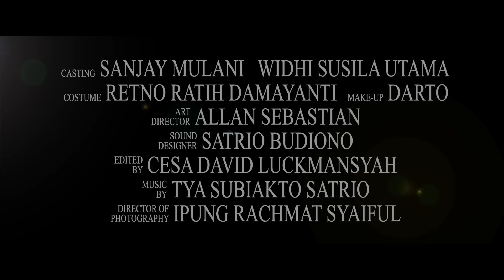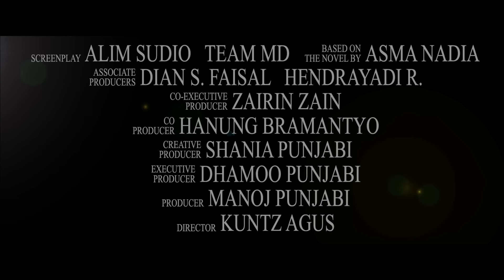SURGA YANG TAK DIRINDUKAN trailer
MD PICTURES PRESENTS

A MANOJ PUNJABI PRODUCTION

SURGA YANG TAK DIRINDUKAN

Based On The Best-Selling Novel By Asma Nadia

Sinopsis:

Kisah cinta pada pandangan pertama Arini dan Pras begitu indah. Pernikahan yang kemudian terwujud mendatangkan kebahagiaan lain dengan hadirnya Nadia (buah cinta keduanya).

Sosok Pras yang baik dan setia selalu menenangkan Arini, berbagai kisah perselingkuhan yang dialami perempuan di sekelilingnya, termasuk sahabat dekatnya, tidak sekalipun mengusik kepercayaan Arini terhadap sang suami. Demi mewujudkan rumah agar senantiasa menjadi surga cintanya dan Pras, Arini pun berusaha mengabdikan diri sepenuh hati sebagai Ibu dan Istri.

Tetapi perjalanan takdir kemudian berujung ujian bagi cinta Arini dan Pras. Pernikahan mereka diuji setelah Pras menolong seorang gadis yang mengalami kritis karena kecelakaan. Suatu hari, dalam perjalanan menuju kantor, Pras harus menolong sebuah mobil yang mengalami kecelakaan.

Bisakah cinta bertahan, setelah janji-janji untuk setia tak lagi ditepati? Apa yang harus dilakukan seorang perempuan ketika sosok yang paling dicintainya seolah menemukan tambatan baru bagi hati?

Sebuah kisah menyentuh yang membuat kita berpikir ulang tentang cinta, kesetiaan dan takdir serta ujian yang harus dikalahkan.

Production Notes :

Fedi Nuril sbg PRASETYA
Laudya Cynthia Bella sbg CITRA ARINI
Raline Shah sbg MEIROSE
Kemal Palevi sbg AMRAN
Tanta Ginting sbg HARTONO
Sandrina Michelle sbg NADIA
Zaskia Adya Mecca sbg SITA
Vitta Mariana sbg LIA
Hj. R.A.Y. Sitoresmi sbg SULASTRI (IBU ARINI)
Landung Simatupang sbg SUTEDJO (Ayah Arini)

 Casting
Sanjay Mulani
Widhi Susila Utama

Costume & Make-Up
Retno Ratih Damayanti

Art Director
Allan Sebastian

Sound Recordist
Sutrisno

Sound Designer
Satrio Budiono

Edited by
Cesa David Luckmansyah

Tya Subiakto Satrio

Ipung Rachmat Syaiful

Screenplay
Alim Sudio
Team MD

Based On The Novel by
Asma Nadia

Associate Producers
Dian W. Sasmita Faisal
Hendrayadi R.

Co-Executive Producer
Zairin Zain

Co-Producer
Hanung Bramantyo

Creative Producer
Shania Punjabi

Executive Producer
Dhamoo Punjabi

Producer
Manoj Punjabi

Director
Kuntz Agus

Release Date
Lebaran 2015

Original Soundtrack
Performed by Krisdayanti
Composed by Melly Goeslaw
Published by PT. Aquarius Pustaka Musik
Music Producer : Anto Hoed
Executive Producer : MD Music